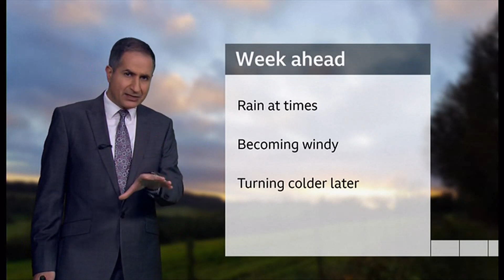Weather images of the day, & a brief look ahead for week before Christmas (UK) BBC&ITV - 17/Dec/2023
1) Listed and unlisted (library) weather images of the day (UK).
2) Any outlooks and charts, etc. (if any).

By evening. (This is not a forecast)